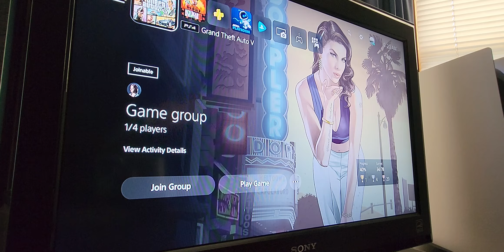GTA Online ps5 Expanded & inhanced pre download location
Where to download the game before the March 15th playable date.  It even has a count down timer